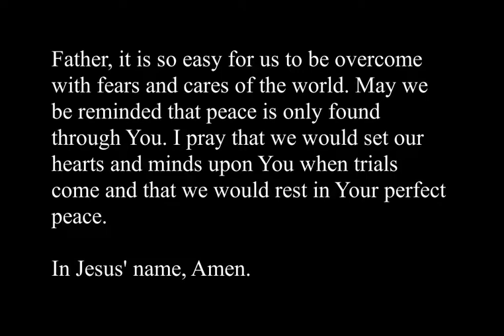What Does the Bible Say About PEACE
RECOMMENDED RESOURCES

Price Check on eBay

GET CHRISTIAN MUSIC FOR FREE!

Listen to over 2 million songs on Amazon Music!

QUESTIONS?